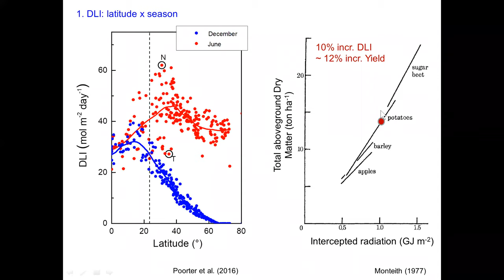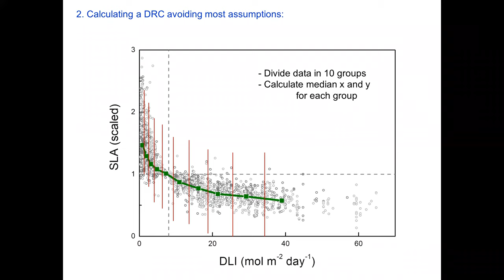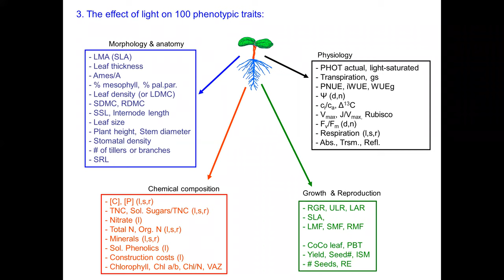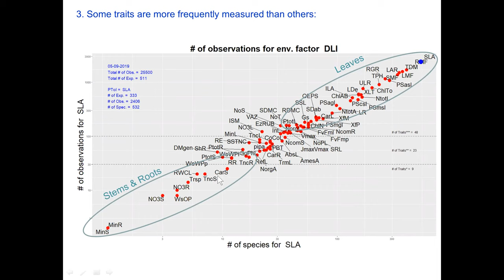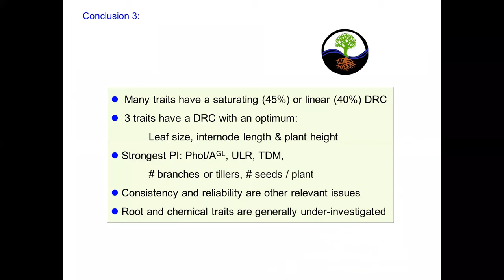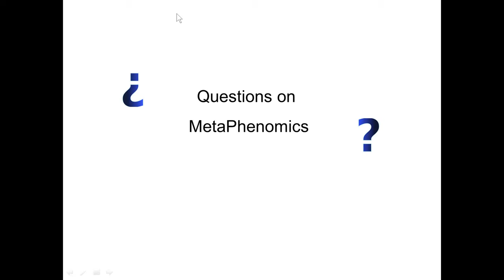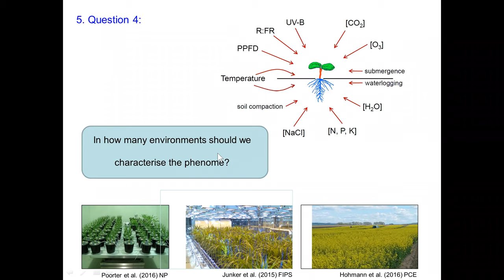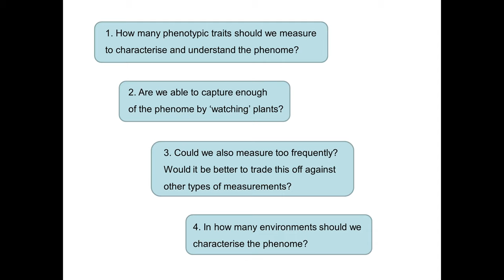Dr. Hendrik Poorter - Phenomics, MetaPhenomics, and the many ways plants acclimate growth to light..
In this webinar Dr. Hendrik Poorter (FZJ, IBG-2) will first talk about ways we can generalize the response of plants to their abiotic environment. Dose-response curves are a great vehicle for this. Poorter will then show how to combine this with meta-analytical procedures. As an example he will show a meta-analysis of how plants acclimate to different light environments, for a large number of traits ranging from sub-cellular characteristics to growth-related traits to reproductive output. He will show how we integrated this into a knowledge sheet, and end with some food-for-thought questions about phenomics in general.

Note: Unfortunately, the first minutes of the video were cut. We apologize for the inconvenience.